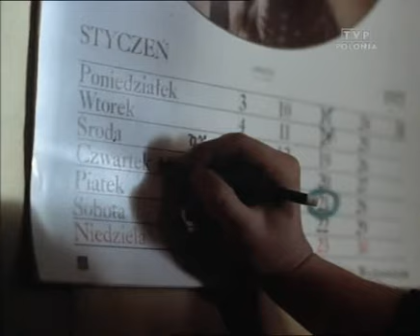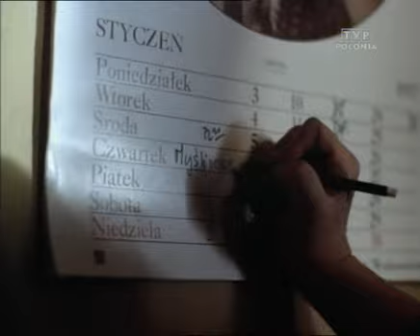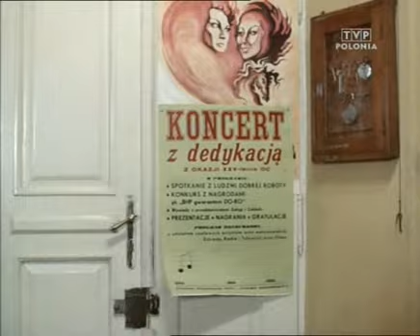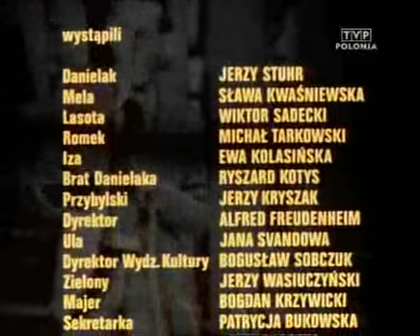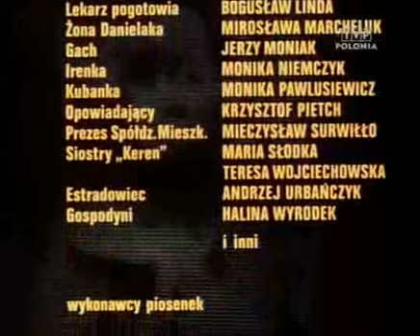superseed byethost7 com Wodzirej 1977 avi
Lutek Danielak pracuje jako wodzirej. Gdy dowiaduje się o prestiżowym balu, za wszelką cenę chce zostać jego prowadzącym.
#5 ROKU 1977

reżyseria Feliks Falk
scenariusz Feliks Falk
gatunek Dramat obyczajowy
produkcja Polska
premiera 24 lipca 1978